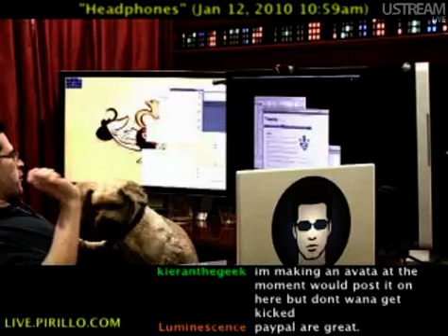Speak Chris, Speak!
Good boy!